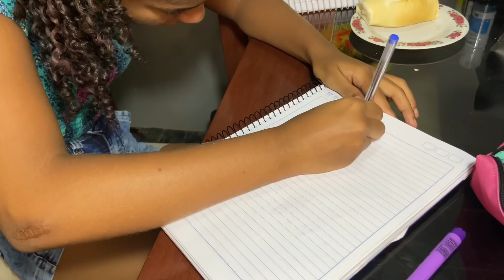MINHA ROTINA DEPOIS DA ESCOLA *integral *